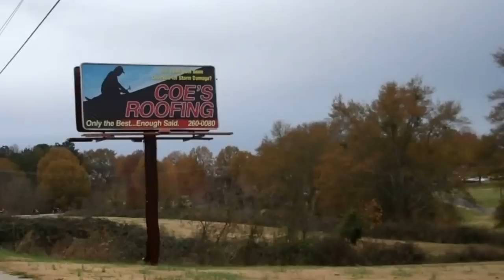Toys for Tots Parade..2015 Anderson,SC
Jimmy Gilstrap video..11-29-2015